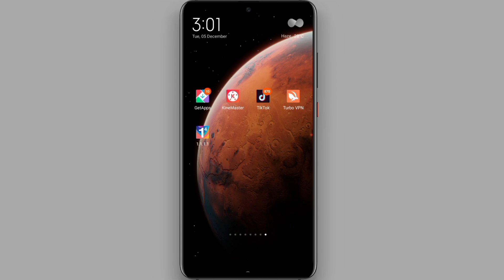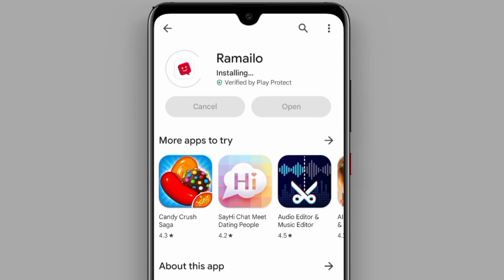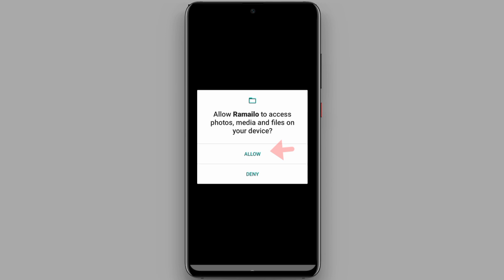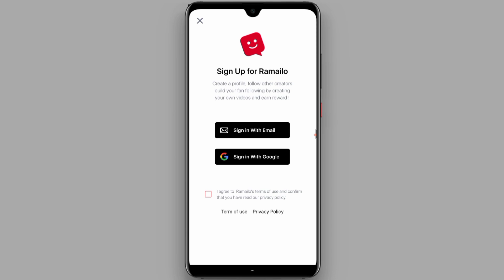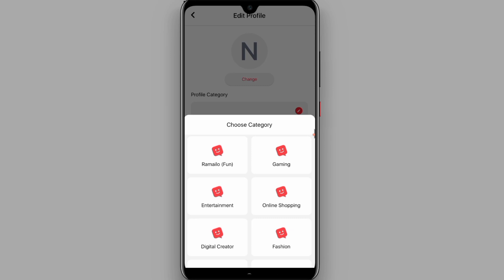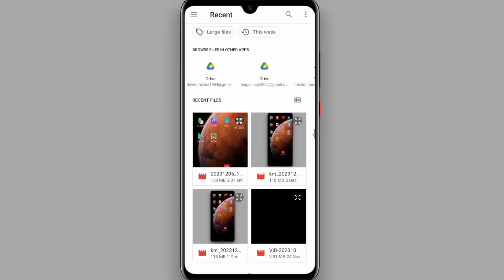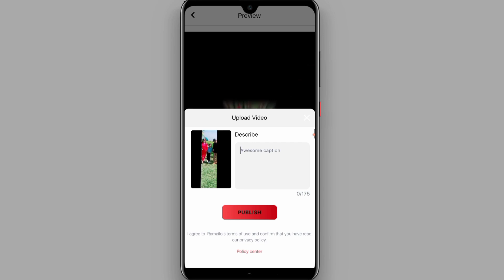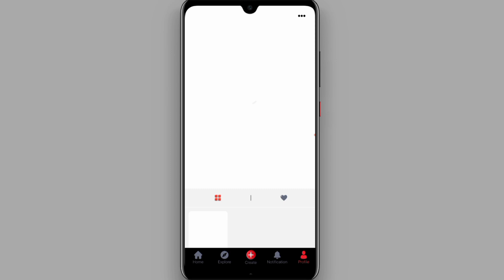How to Download Ramailo aap || Ramailo aap Nepali || Ramailo aap kasari chalaune || Nepali Tiktok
Ramailo aap
Ramailo nepali aap
Nepali tiktok ramailo
Nepal aap ramailo
Tiktok aap ramailo
Tiktok ramailo
Ramailo tiktok

Narayan Mishra

misra_narayan